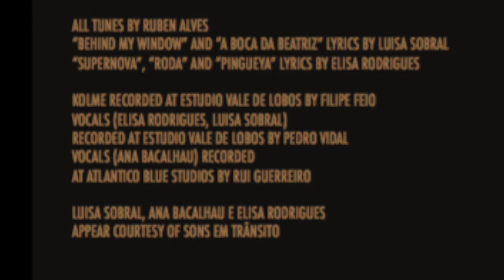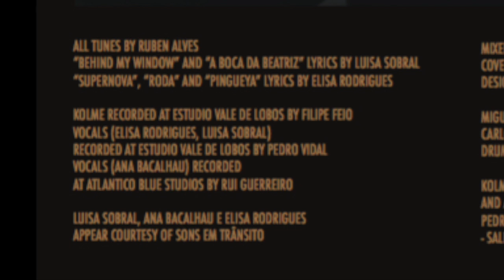KOLME (Feat. Ana Bacalhau) - "A Boca Da Beatriz"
KOLME are: Ruben Alves (piano), Miguel Amado (double bass) and Carlos Miguel (drums). "A Boca da Beatriz" was written by Ruben Alves, lyrics by Luisa Sobral.